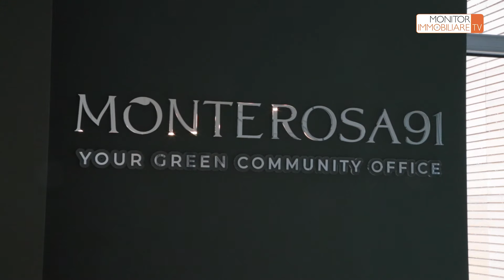Rovere, AXA IM: ecco in anteprima MonteRosa 91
Main partner dell’ottava edizione di Open House Milano, AXA Investment Managers, che nel contesto dell’iniziativa offrirà la possibilità di visitare in anteprima MonteRosa 91, il complesso firmato da Renzo Piano già dal 2003, ora al termine del processo di riqualificazione.

L’immobile, oltre ad avere attraversato un percorso di efficientamento energetico e di riduzione dell’impatto ambientale, è stato ripensato per essere un luogo aperto al contesto urbano in cui sorge, accogliendo le esigenze degli abitanti del quartiere e della comunità cittadina: un nuovo asilo nido, una palestra, un ristorante-caffetteria e un boschetto urbano, chiamato Parco della Luce, saranno fruibili e aperti al pubblico, non solo ad appannaggio degli uffici.